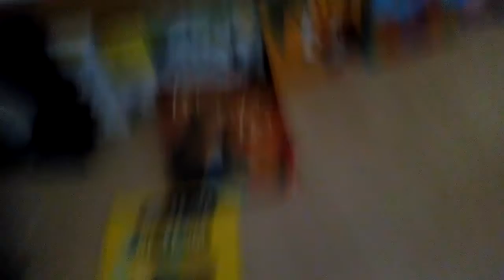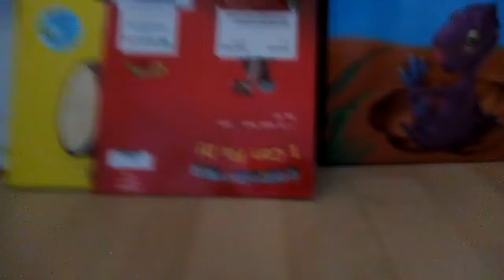Playing with shadow are 🐈...